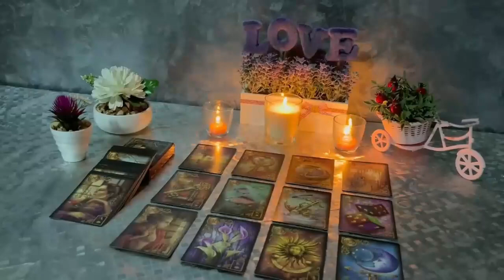CAPRICORN AFTER TODAY, SOMETHING BAD WILL HAPPEN TO YOU!!😱 GOD 😳 DECEMBER 2023 TAROT LOVE READING